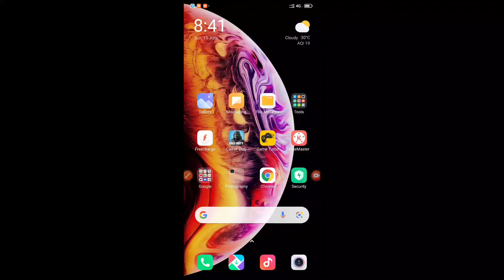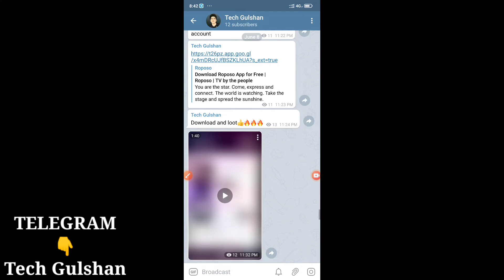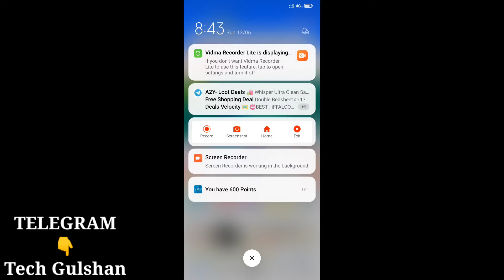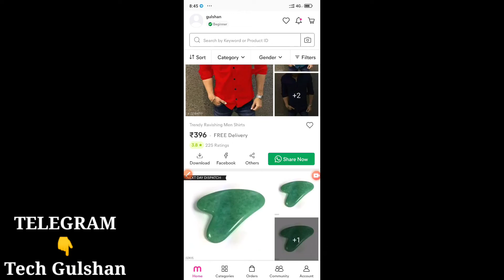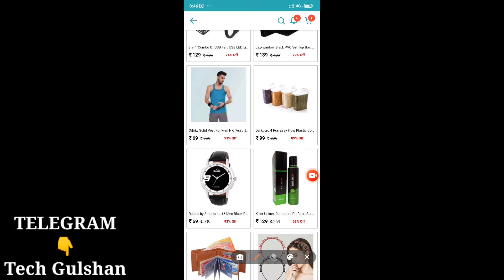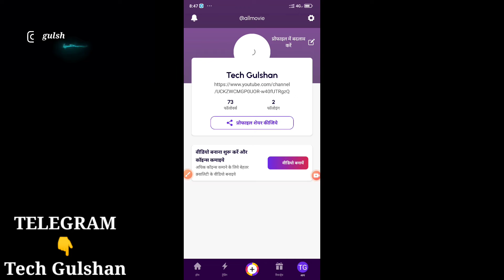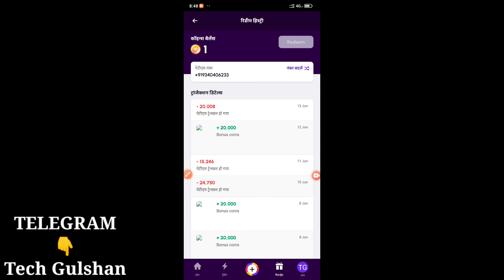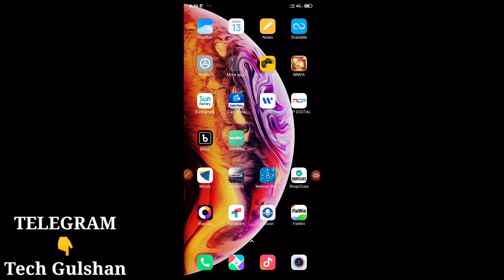Today Free Shopping Offer's | Free Sample Product | Flipkart Big Saving Day Offer | Shopclues loot🔥🔥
Download And Earn real money 👍👍👍

Join looot Best and free shopping Loot 👍👍👍👍👍

flipkart offers air cooler
flipkart offers axis bank
shopclues offers today
shopclues offers code
shopclues offers mobile
shopclues offers on electronics
shopclues offers sarees
shopclues offers bluetooth headphones
shopclues offers home decor item